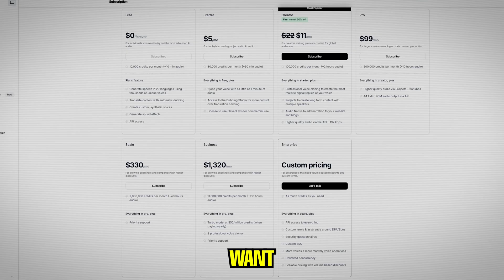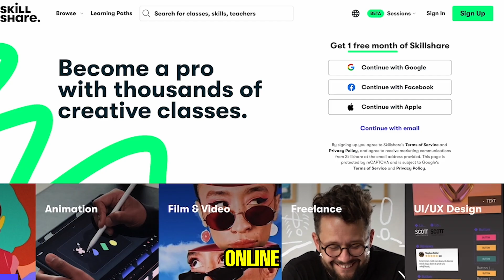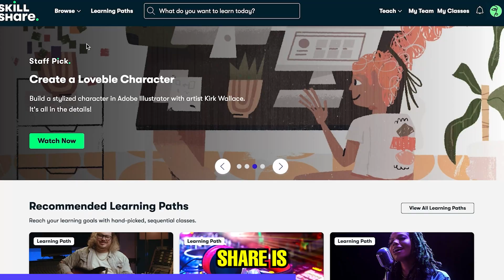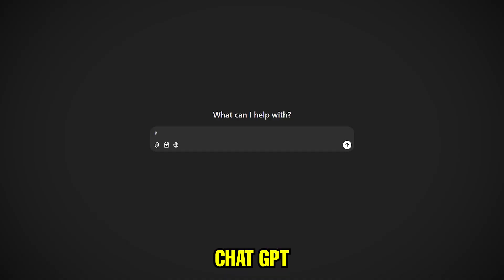How to Generate Realistic AI Voice for YouTube | with Emotion!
In this video, I reveal the secret behind creating professional AI voices for your videos! Whether you're building a faceless YouTube channel or just want to enhance your content with lifelike narration, this ultimate guide will show you how. From selecting the best tools to crafting engaging scripts, I cover everything you need to know. Learn how to make your channel stand out with AI voiceovers and discover tips for running a successful faceless channel. Let’s unlock your creative potential with AI!

And as always… Stay Creative!😎❤️